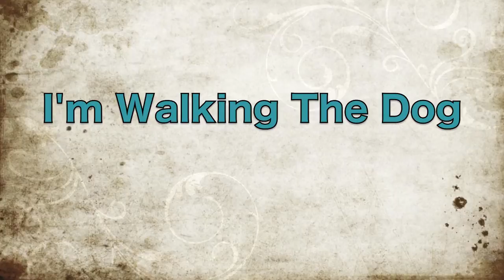I'm Walking The Dog-Jack Cooke